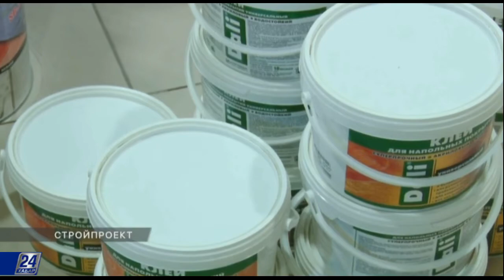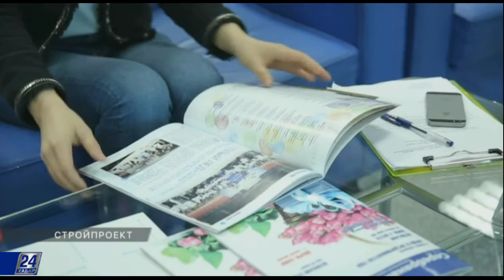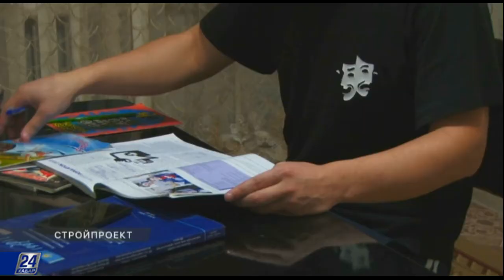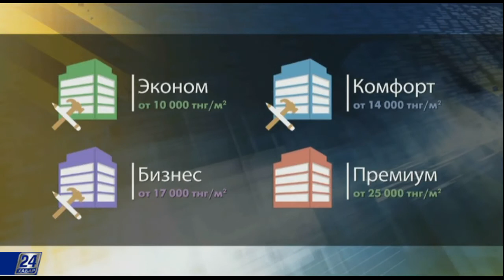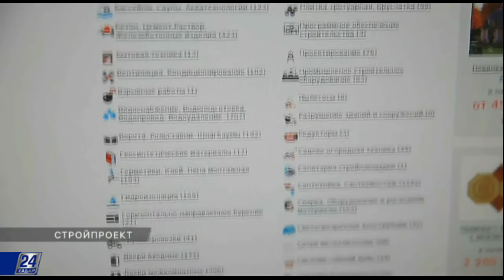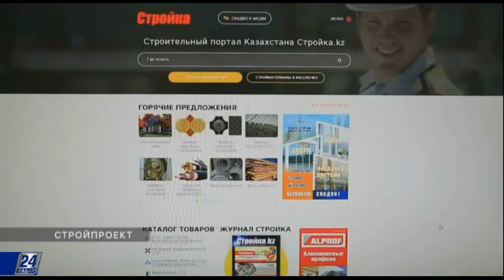Стройпроект. Как сделать ремонт в кредит